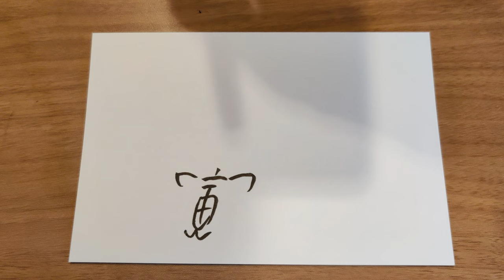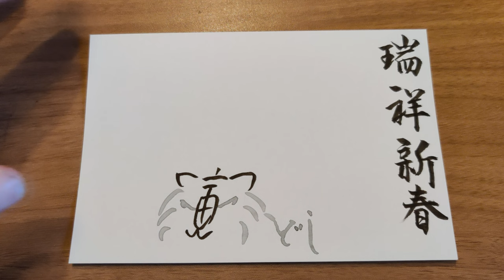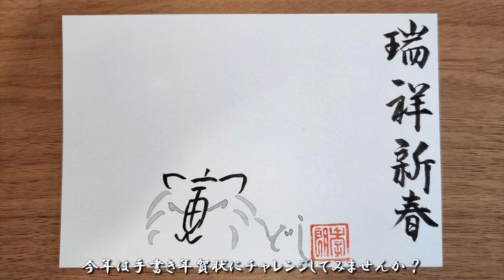2022年寅年「毛筆で書く年賀状」 賀詞と干支の文字を使ったイラストを手書きで描いてみたよ！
2022年、寅年の年賀状を、毛筆で手書きします。
今回選んだ賀詞は「瑞祥新春」。

‹使っている筆ペン›
●ぺんてる 筆ペン ぺんてる筆 中字 XFL2L 黒
●呉竹 筆ペン くれ竹美文字 完美王 極細 XO50F-10S
●呉竹 筆ペン うす墨 くれ竹筆 顔料 31号 DE151-31

とはいえこの年賀状のポイントは賀詞ではなく、干支の文字を使った寅のイラストです。

さぁみなさんも、今年は手書き年賀状にチャレンジしませんか？

※十二支全て、文字を使ったその動物のイラストがあります。

●撮影機材：OnePlus7Pro